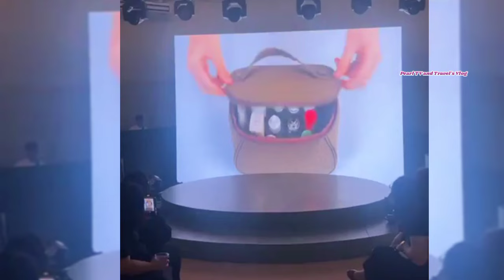BASH OFFICIALLY LAUNCH!!! BEA ALONZO's GROUND BREAKING BRAND CREATION/TRAVEL with BASH PRODUCTS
Introducing BASH, a groundbreaking brand created by the award-winning actress Bea Alonzo.

This brand is a testament to the fusion of travel and style, born from Bea's profound love for exploration and organizing. It's more than just a label; BASH represents a celebration of every journey inspired by the myriad of challenges and experiences encountered on the road.
Congratulations Queen Bea Alonzo and Dominic Roque.

Bash Launch Event